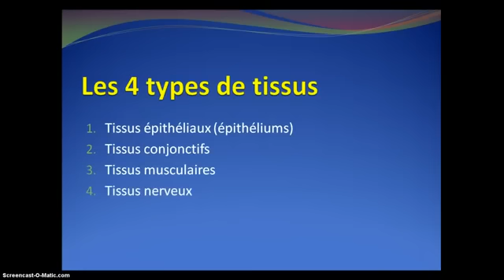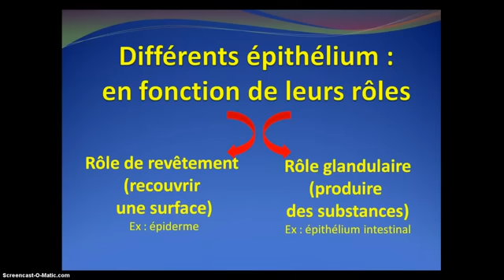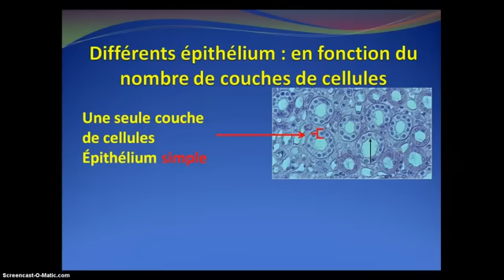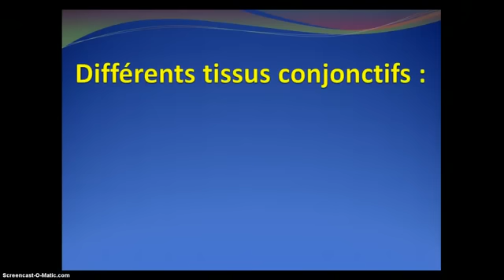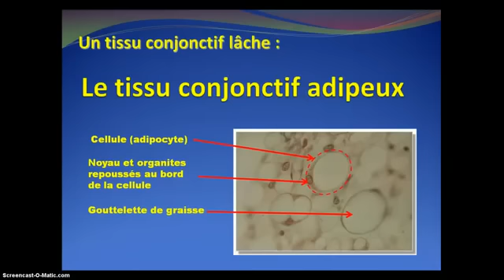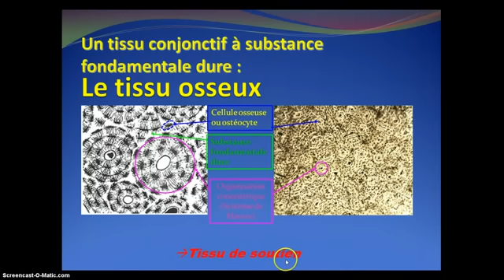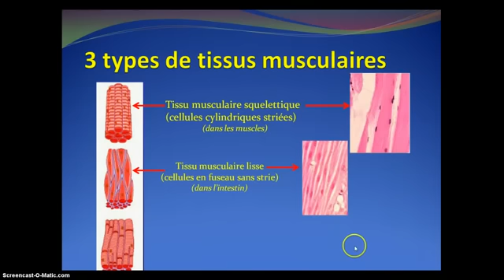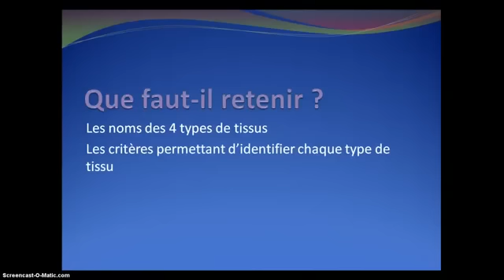résumé de cours d'histologie # ملخص شامل